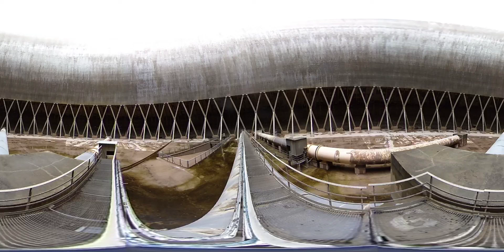Au cœur de l’une des 2 tours aéroréfrigérantes de la centrale nucléaire de St-Laurent-des-Eaux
Les tours aéroréfrigérantes des centrales nucléaires permettent d’évacuer, sous forme de vapeur, l’eau contenue dans les circuits de refroidissement.